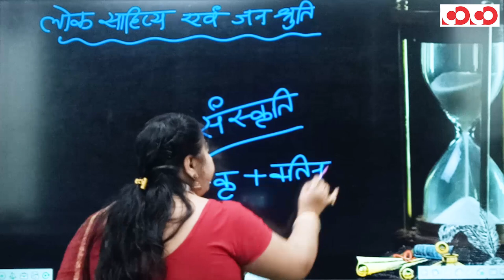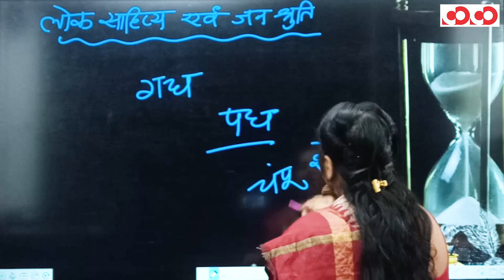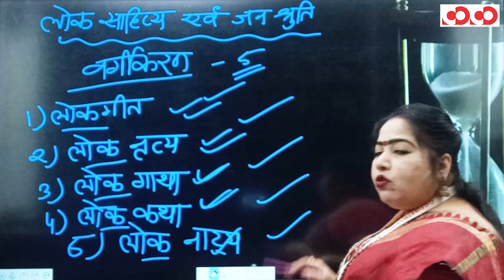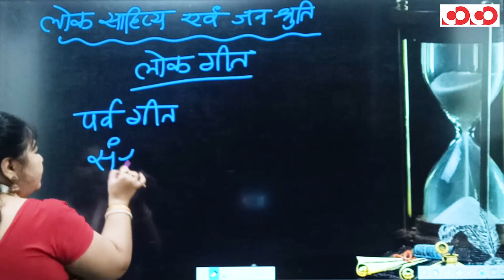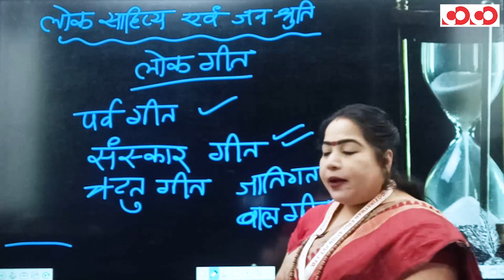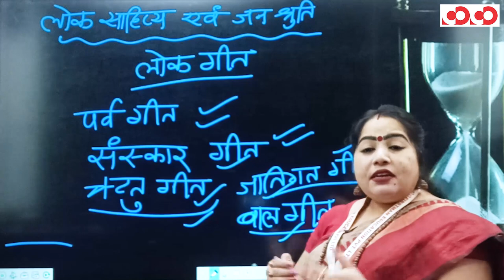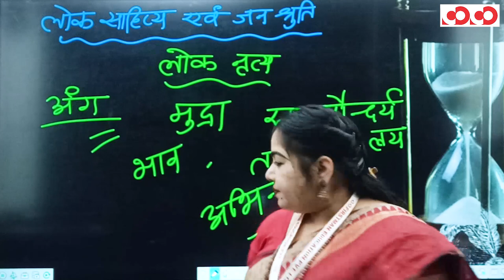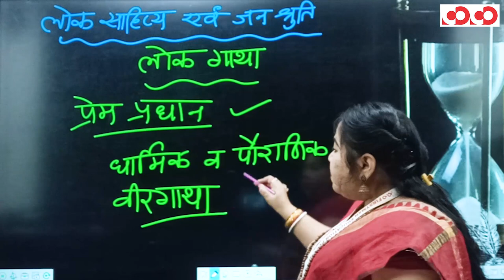छत्तीसगढ़ी लोक-साहित्य का वर्गीकरण भाग -1 | CGPSC Mains | Paper-01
👉 छत्तीसगढ़ी लोक-साहित्य एवं जन श्रुति।

👉 संस्कृति।

👉 छत्तीसगढ़ी लोक-साहित्य।

👉 छत्तीसगढ़ी लोक-साहित्य का वर्गीकरण।

👉 लोक गीत।

👉 लोक नृत्य।

CGPSC Mains Test Series 2020